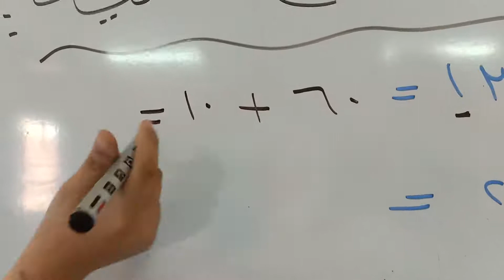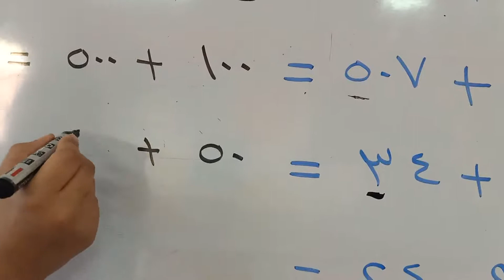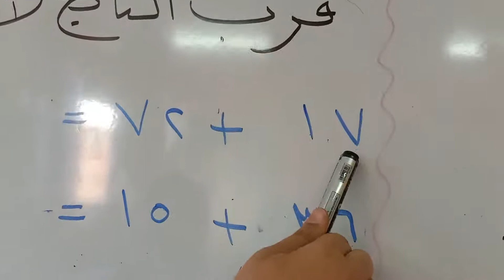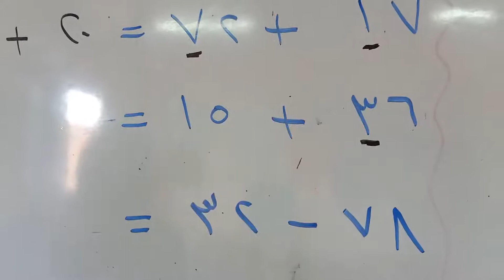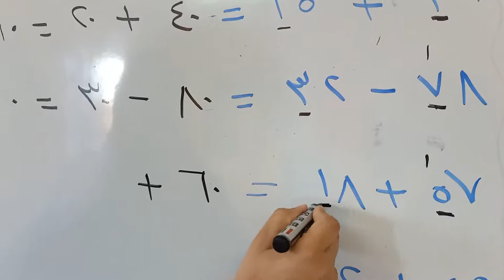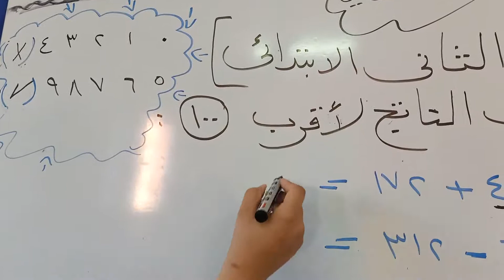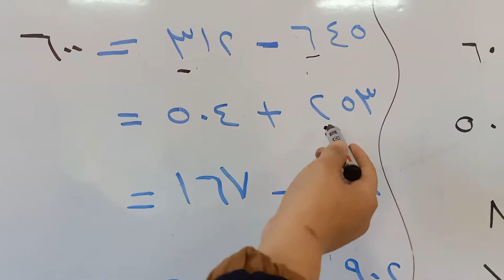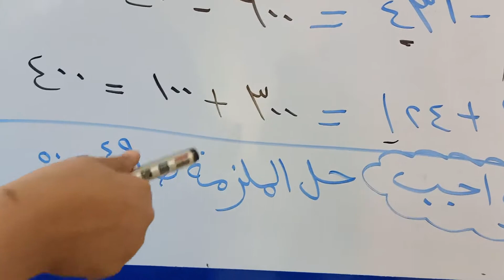التقريب للصف الثانى الابتدائى رياضيات